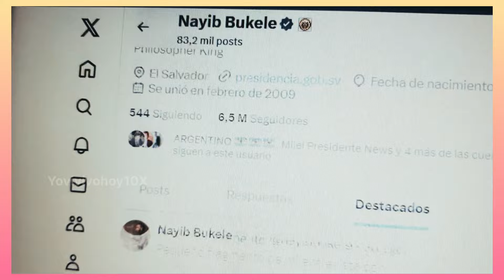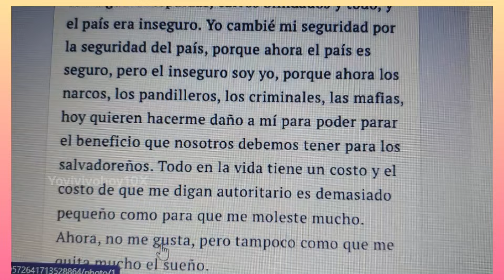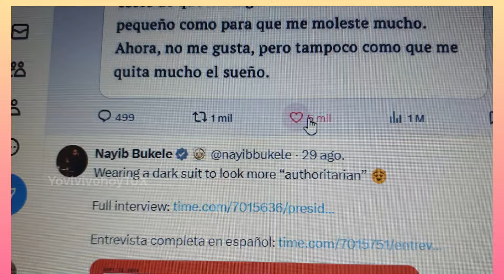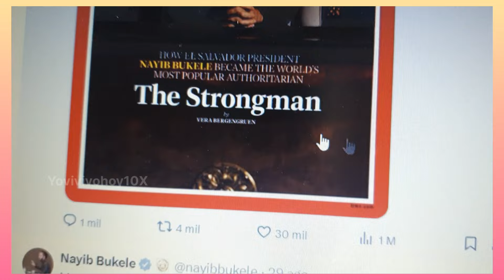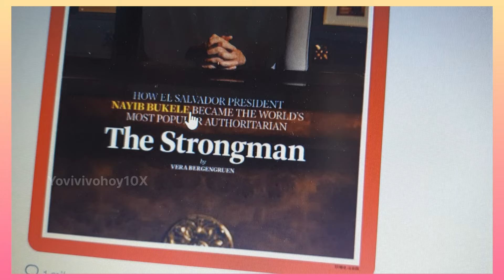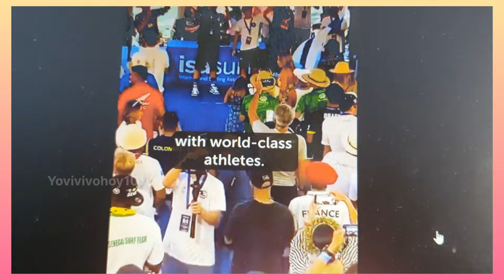Mayib Bukele Últimas Noticias 8.9.2024